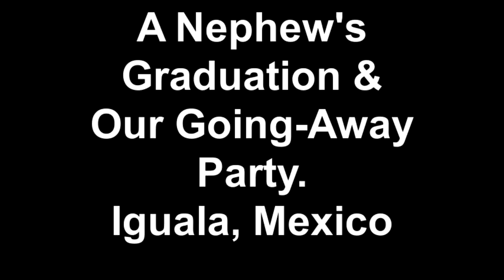A Nephew's Graduation and Our Going Away Party - Iguala, Mexico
Another graduation equals another party but it was also our going away party as we will be heading back the the states in another day..